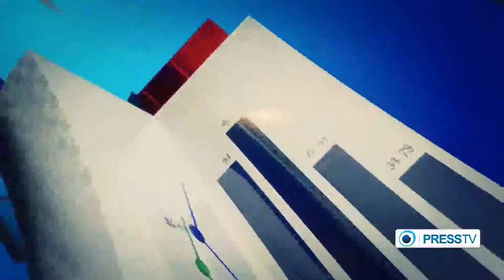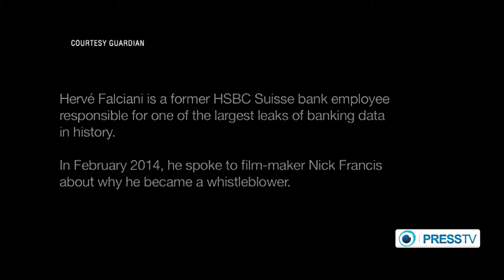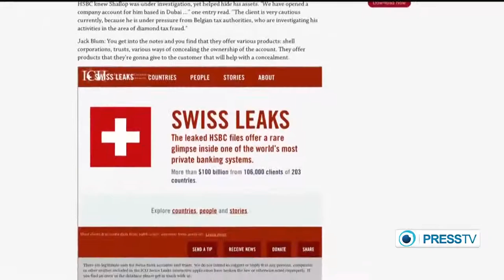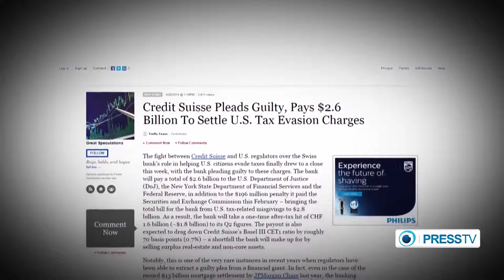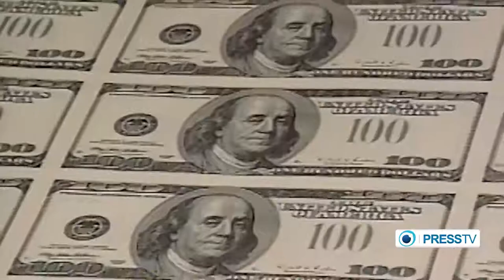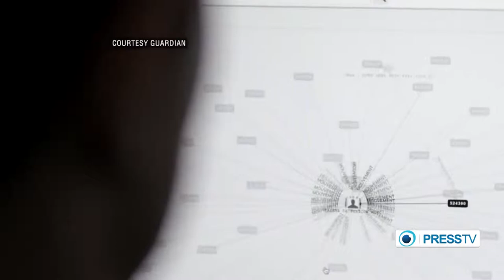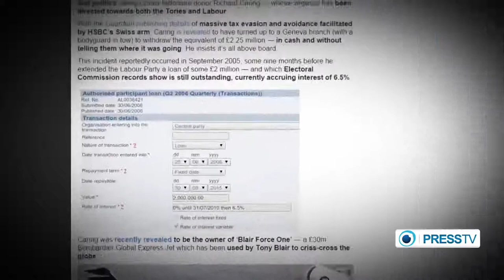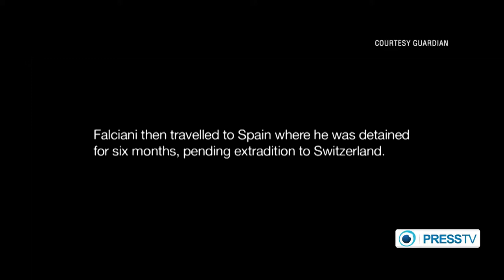Banking giant HSBC's scandal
Secret documents reveal that the global banking giant, HSBC, profited from doing business with arms dealers, who channeled mortar bombs to child soldiers in Africa, traffickers in blood diamonds and other international outlaws.

The leaked files, based on the inner workings of HSBC’s Swiss private banking arm, relate to accounts holding more than $100 billion.

They provide a rare glimpse inside the super-secret Swiss banking system, one the public has never seen before.

On this edition of the Economic Divide, we examine how a banking giant HSBC broke the law, while sheltering billions in offshore accounts.